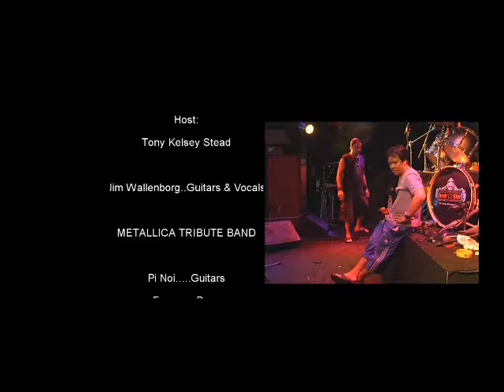ARTIST AT WORK 1/ Jim Wallenborg-The Swedish Heavy Metal Axeman part2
Jim Wallenborg is one of the most famous Heavy Metal Guitar Players in Thailand.Based in Phuket Jim is performing at the Rockcity Music Club with the Metallica Tribute Band.